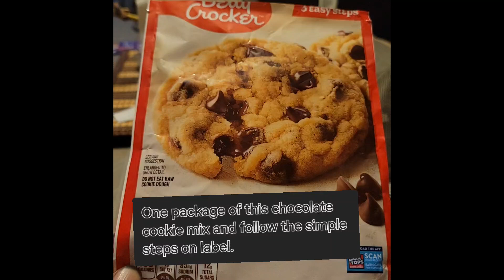Home-made Perfect Cannabis Chocolate Cookie Chips.